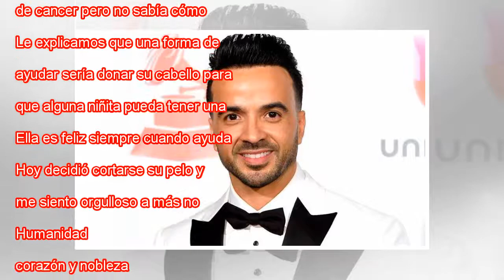Hija de Luis Fonsi cortarse el cabello para donar a niños con cáncer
Luis Fonsi conmovió a sus seguidores en Instagram al mostrar el solidario gesto de su hija, Mikaela. El puertorriqueño explicó que la pequeña de apenas 6 años quería ayudar a los niños con cáncer pero no sabía cómo hacerlo y terminó por donar su cabe...